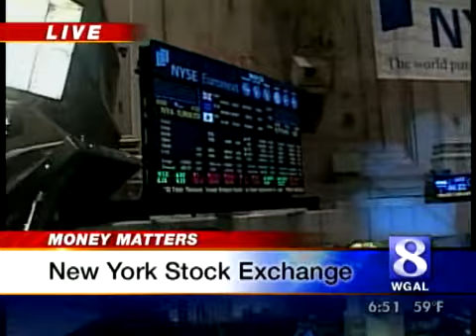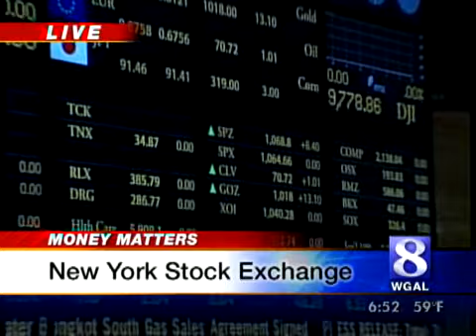VIDEO: Jere Gish, Lori Burkholder Visit New York Stock Exchange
The News 8 Today anchors visited News 8's Carter Evans, who provides Money Matters reports during News 8 Today at 6 a.m.